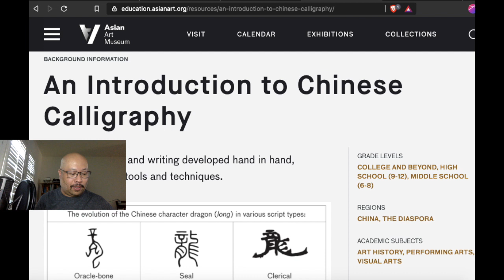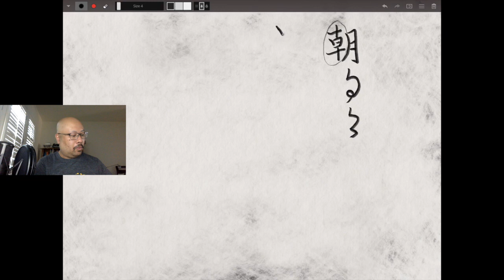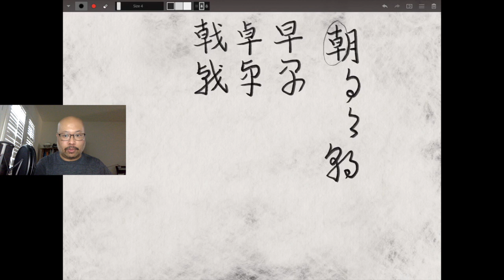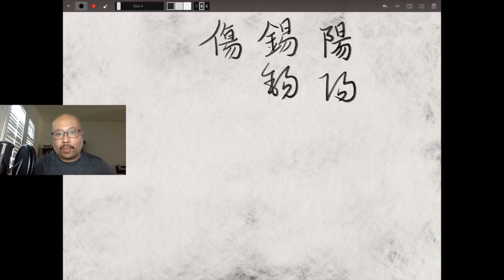草書之路:朝陽(早卓易邊旁)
介紹英文cursive/longhand, 朝陽兩字及相關的早、卓、易邊旁的草書寫法。